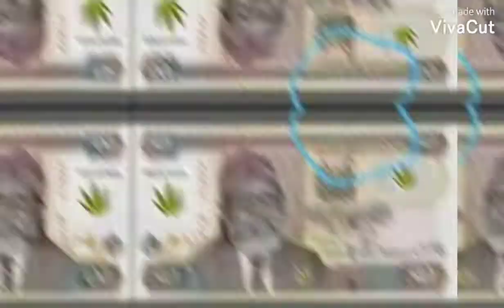After Wajakhoya kuwa president 🤣🤣💢